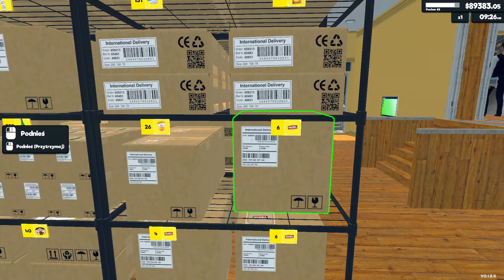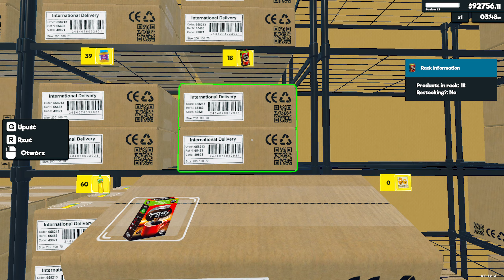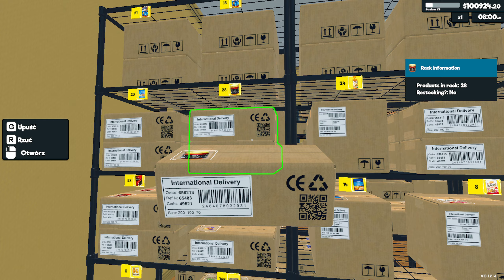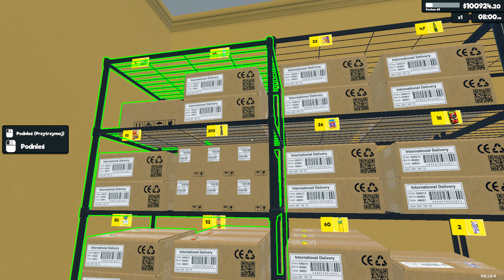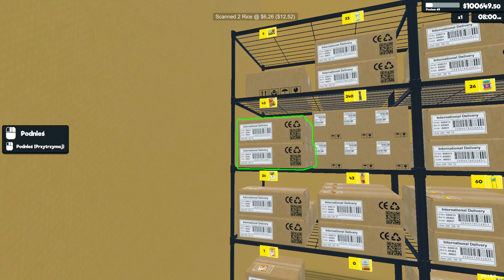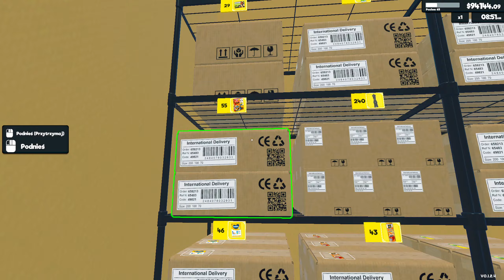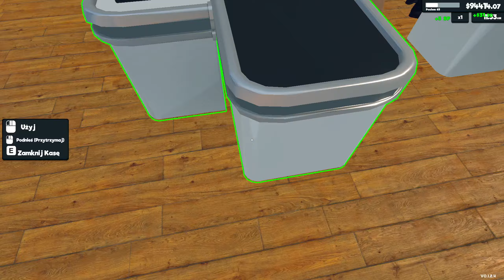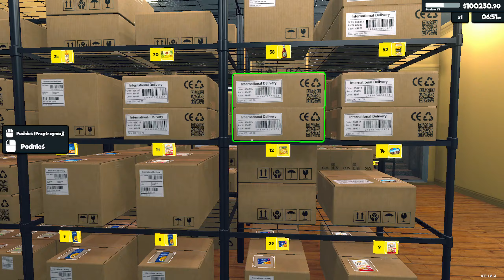SUPERMARKET SIMULATOR - EKSPERYMENT WIESIO #53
Opis Gry :

Prowadź własny supermarket. Magazynuj półki, ustalaj ceny według własnego uznania, przyjmuj płatności, zatrudniaj personel, rozwijaj i projektuj swój sklep. Nadchodzą zamówienia i dostawa online, złodzieje w sklepach, bezpieczeństwo, rynek lokalny.